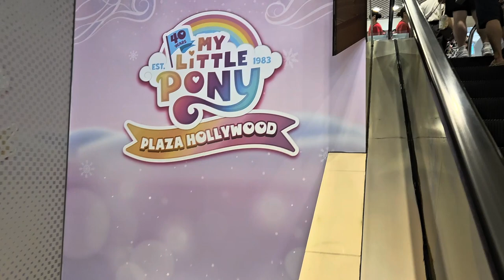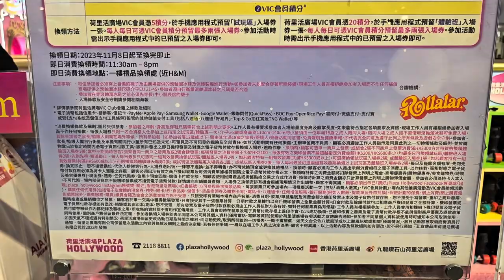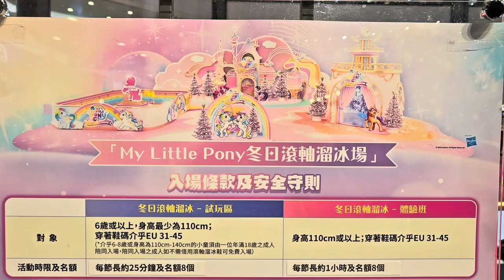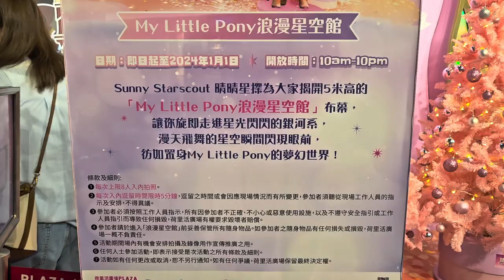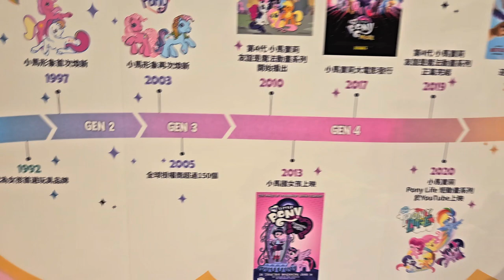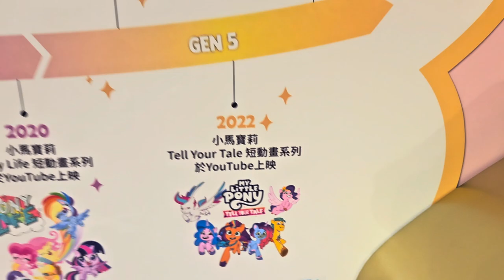My Little Pony 40周年華麗聖誕派對 - 2023年11月10日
錄影日期:2023年11月10日
錄影器材:Samsung Galaxy S23+ 5G
剪輯軟件:iMovie (Apple macOS)
影片解像度:1920x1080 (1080p,Full High Definition)
影片長度:8分0秒